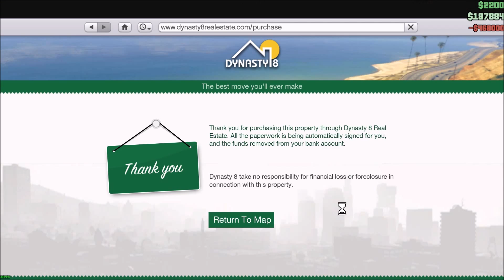GTA V Online 3 Garages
Apparently you can own 30 cars. Always watch in High Def.